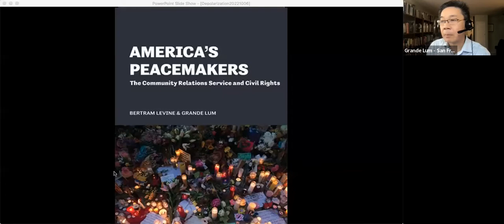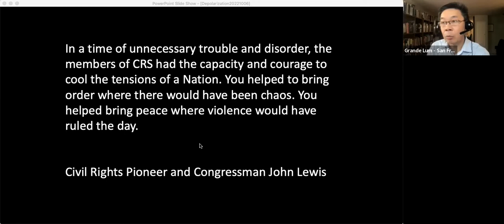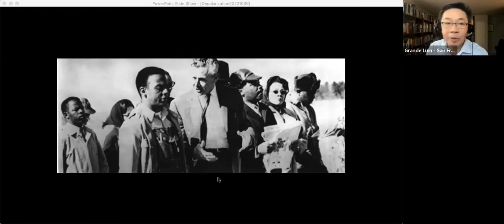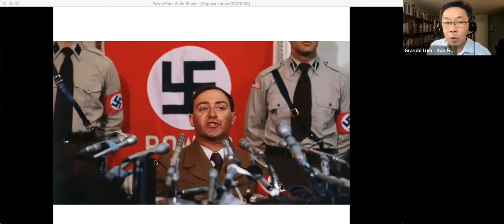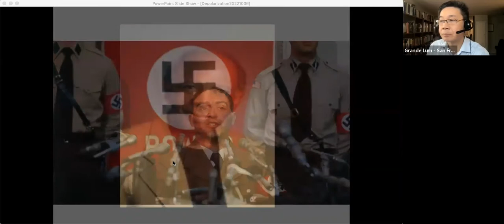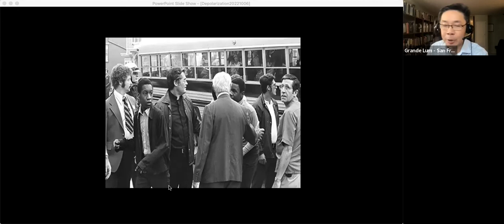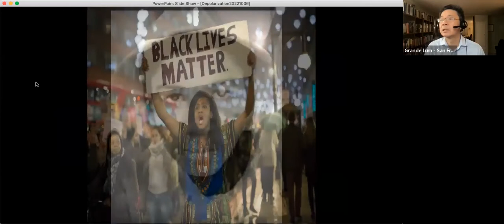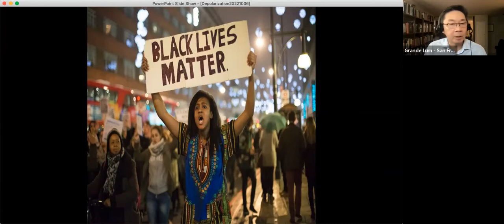ACR-GNY & John Jay Roundtable Breakfast | October 6, 2022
PEACEMAKING IN AMERICA: Doing Depolarization Work at the Community Relations Service and Beyond
with
Grande Lum

This presentation shares the behind-the-scenes story of how a small federal agency made a big difference in civil rights conflicts over the last half century. In the second edition book America’s Peacemakers: The Community Relations Service and Civil Rights, Grande Lum continues the late former CRS Associate Director Bertram Levine’s excellent scholarship, expanding the narrative to consider the history of the Community Relations Service (CRS) of the U.S. Department of Justice over the course of the last three decades.

Covered in this presentation are the post–9/11 efforts of the CRS to prevent violence and hate crimes against those perceived as Middle Eastern. Also discussed are the cross-border Elián González custody dispute and the notable tragedies of Trayvon Martin and Michael Brown, both of which brought police interaction with communities of color back into the spotlight and preceded the later tragedies of George Floyd and Breonna Taylor.

Over the last decade polarization and division in this country have risen significantly. Grande will share how he has continued his depolarization work at the Ohio State Moritz College of Law’s Divided Community Project and now in his work as senior partner at the Harvard Negotiation Project’s and Issue One’s Rebuild Congress Initiative.

** Please note, the views and opinions expressed at Breakfast Roundtables are those of the speakers and do not necessarily reflect the beliefs or position of ACR-GNY or John Jay College. **